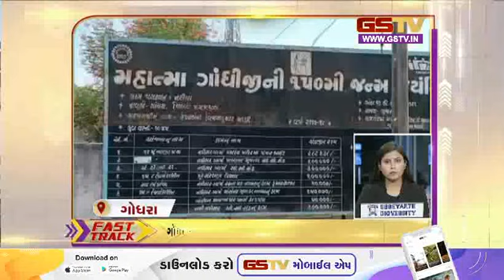Fast Track : ગુજરાતની હલચલ | (08-06-2023) | Gstv Gujarati News